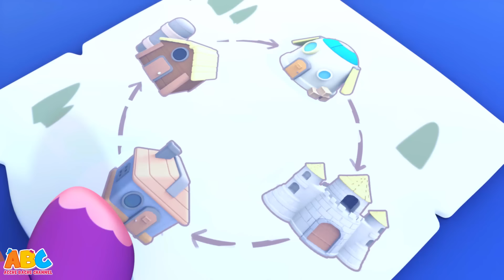5 Little Buses + More Nursery Rhymes and Kids Songs | Acche Bache Channel | ABC Hindi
Jump and sing along with these cute and colorful five little buses with this nursery rhyme song for kids along with many other Hindi Kids Songs by Acche Bache Channel.